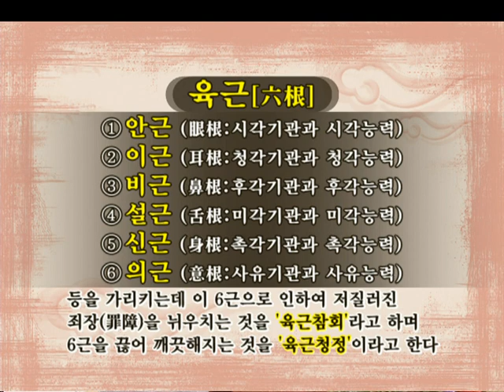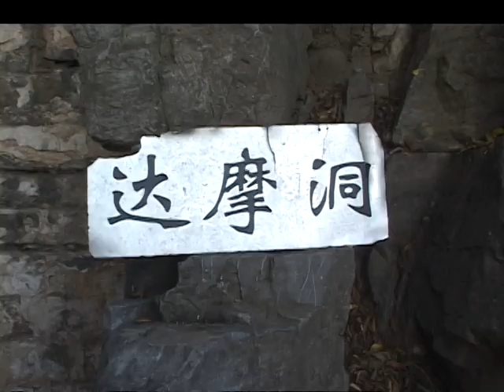[추모] 태공당 월주대종사의 삶과 수행 2부 (2013년 제작)